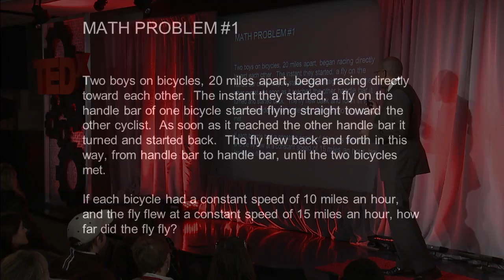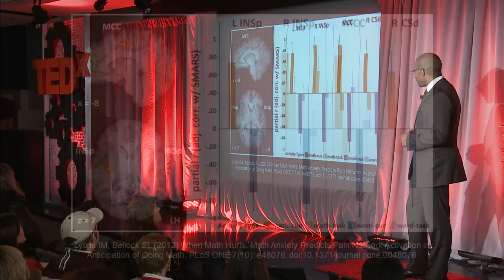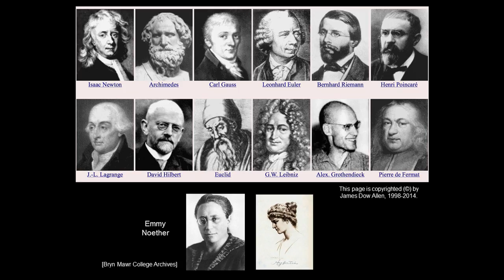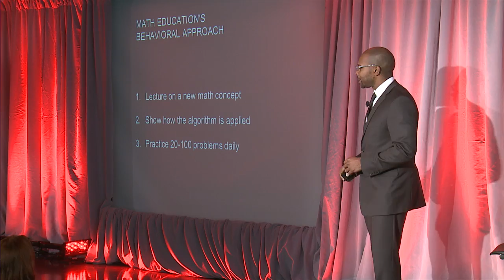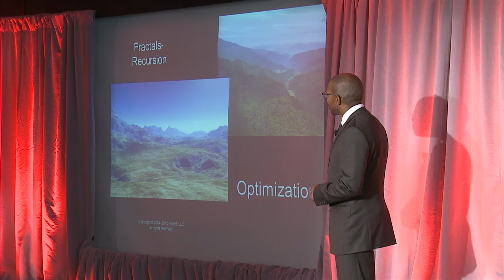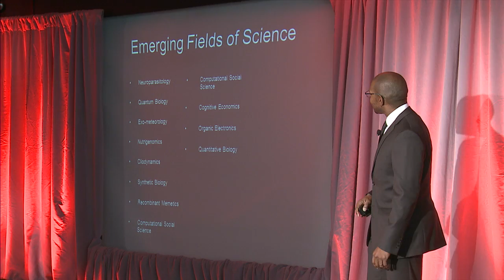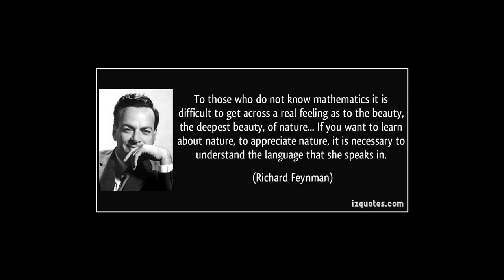The Next Frontier in Mathematics: Richard Charles at TEDxCherryCreekED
The recent focus on STEM in K-12 Education poses an interesting dilemma.  Students need to develop 21st century skills that require them to apply their knowledge in the real world.  At the same time, teachers continue to teach mathematics in a traditional manner, understanding that the fundamental concepts are important.  Some argue that this is akin to teaching a child to ride a bike by first learning how all the components work.  I argue that the next frontier in K-12 mathematics hinges on a ability to teach mathematics from a modeling perspective.  Students need to learn how math is used to solve problems in the real world, then learn the details as necessary.